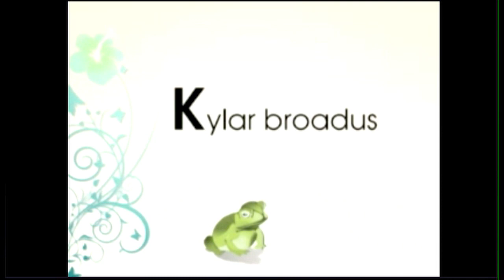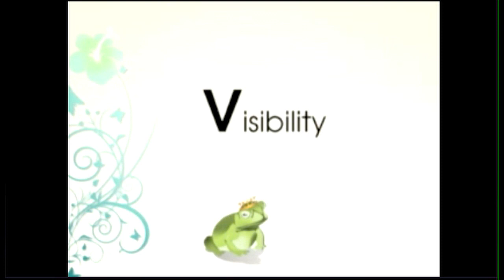Calpernia, Andrea James and Alec Mapa on Trans History